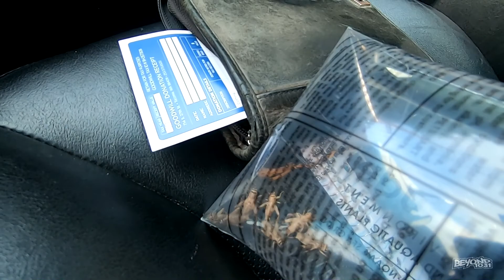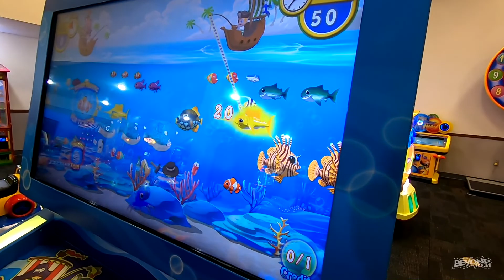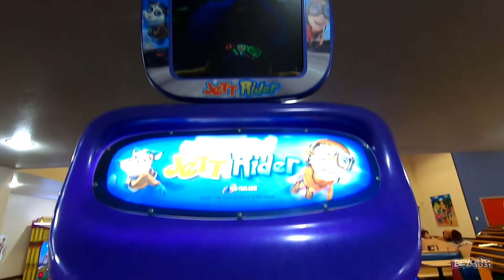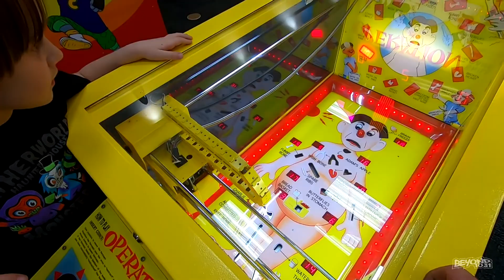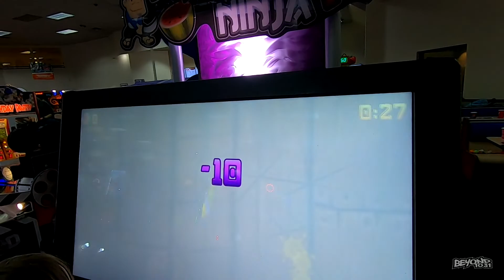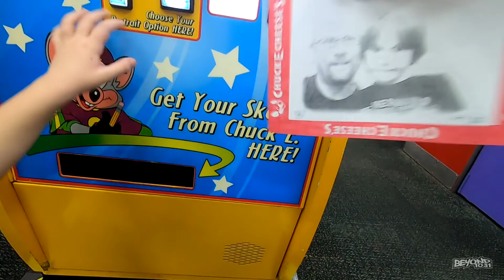Happy Birthday Phoenix! [Day 3330 - 12.13.19]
You can also try WeBull!  Free stock with deposit of $100!

LIMITED EDITION!!!

Send order total through to